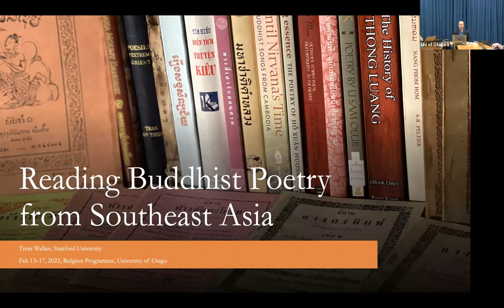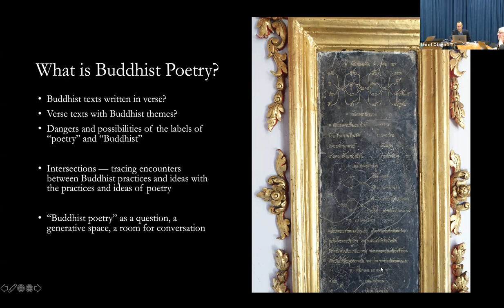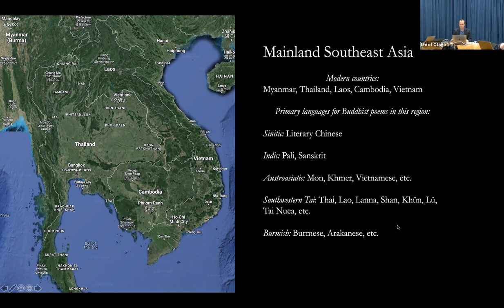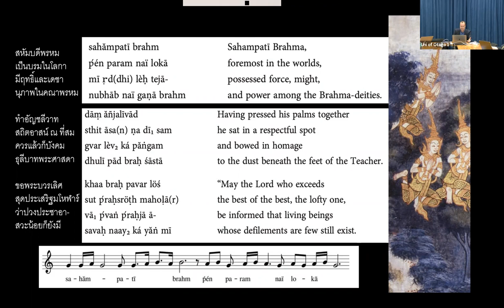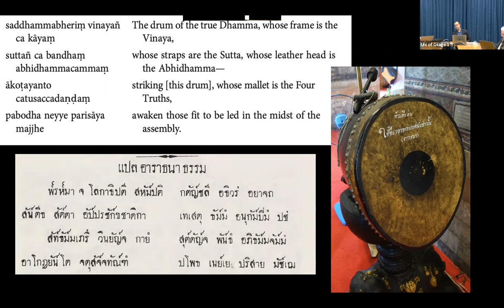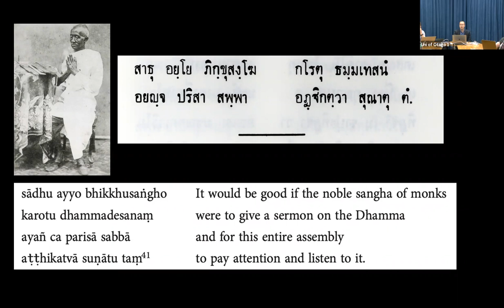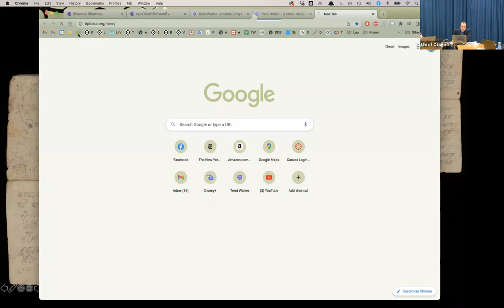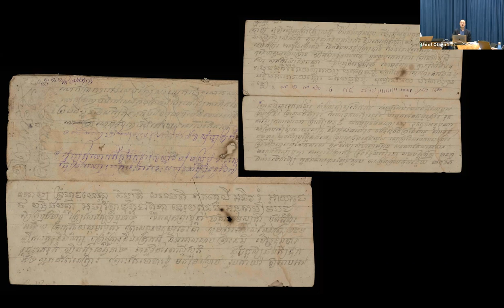Buddhist Poetry in Southeast Asia (Dr. Trent Walker) Lecture 1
Lecture Series on Buddhist Poetry from Southeast Asia (Feb 13-17, 2023) with Dr. Trent Walker coordinated by the University of Otago Religion Programme with support from the Dhammachai Education Foundation.